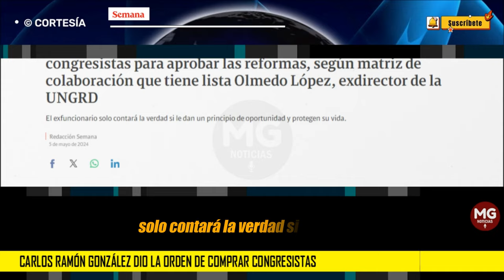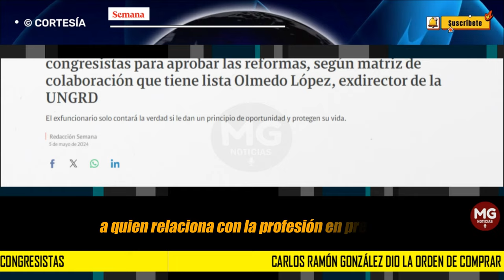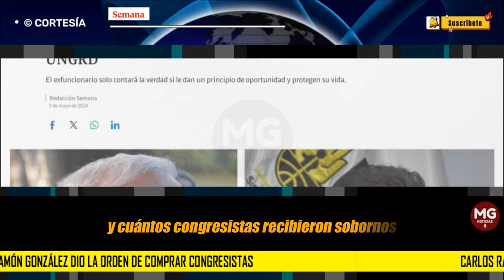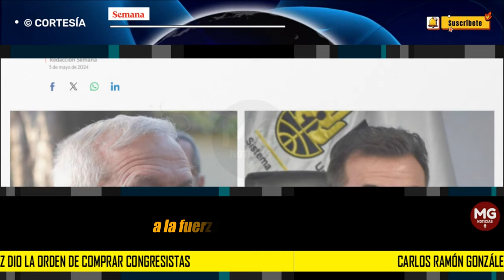ATENCIÓN 🔴 Carlos Ramón González dio la orden de comprar congresistas para aprobar las reformas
Atención: Carlos Ramón González dio la orden de comprar congresistas para aprobar las reformas, según matriz de colaboración que tiene lista Olmedo López, exdirector de la UNGRD
El exfuncionario solo contará la verdad si le dan un principio de oportunidad y protegen su vida.
SEMANA